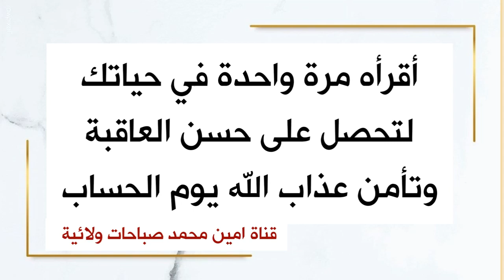أقرأه مرة واحدة في حياتك لتحصل على حسن العاقبة وتأمن عذاب الله يوم الحساب